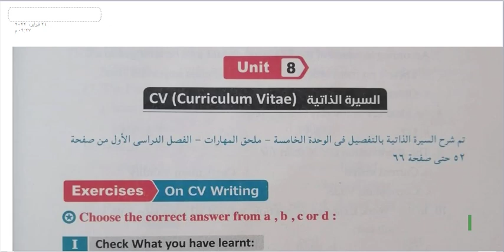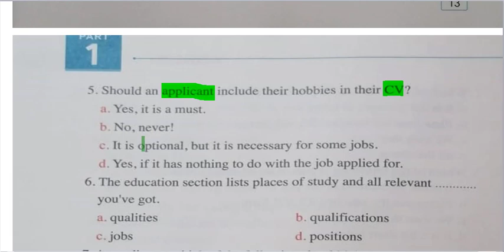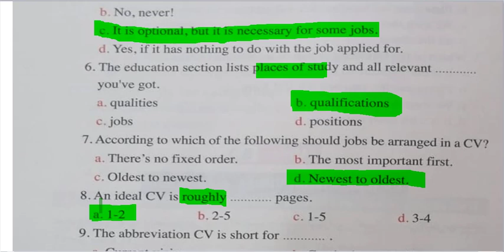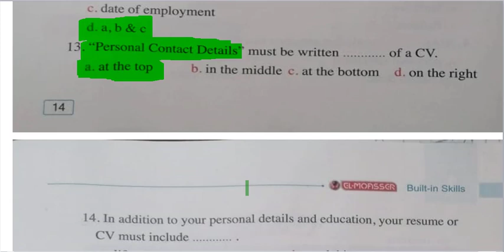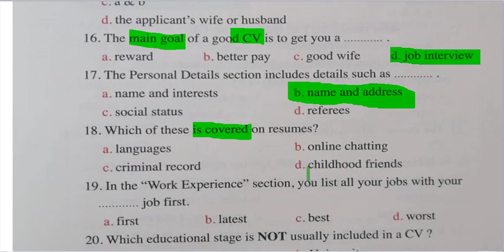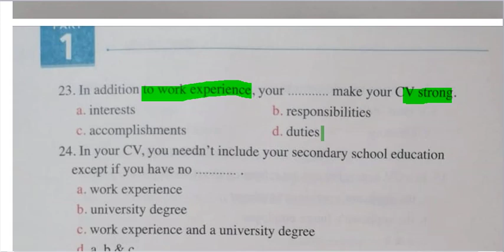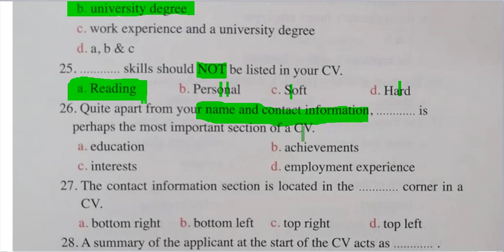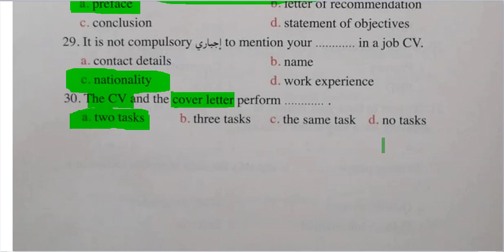حل مهارات وحده 8 ص 13-16 من ملحق مهارات المعاصر الترم التاني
انجليزي تالته ثانوي 2022 المنهج الجديد الترم التاني مهارات الترم التاني الوحده 8 على السيره الذاتيه من ملحق مهارات كتاب المعاصر ص 13-16
رابط ملزمة مهارات الترم الاول كامله وفيها شرح السيره الذاتيه